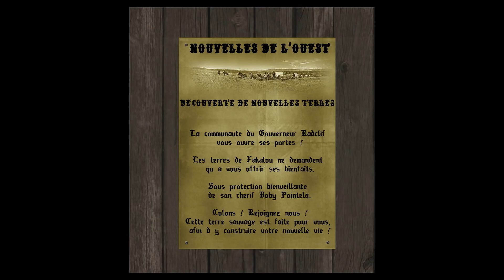JUNGLE VILLAGE III : L'AVENTURE COMMENCE - ARK Survival Evolved EP0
On commence la nouvelle saison de Jungle Village 3 (jv3) Voila les infos.

ts: 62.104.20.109:10213 (disponible pour toute la commu)